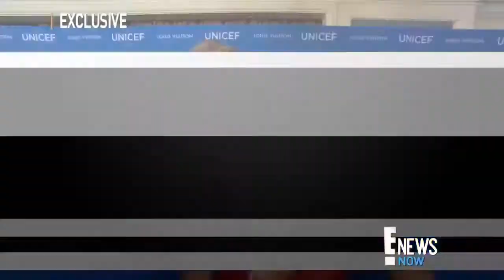Selena Gomez has a huge cleavage at 6th Biennial UNICEF Ball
Selena gomez has a huge cleavage in red dress. Who'd you like to see next?

Celebrating its 6th year, the UNICEF Ball Presented by Louis Vuitton honored long-time supporters David Beckham and C.L. Max Nikias, President of USC.

On Tuesday David Beckham was honored with the Danny Kaye Humanitarian Leadership Award, presented to the the soccer superstar at the 6th Biennial .